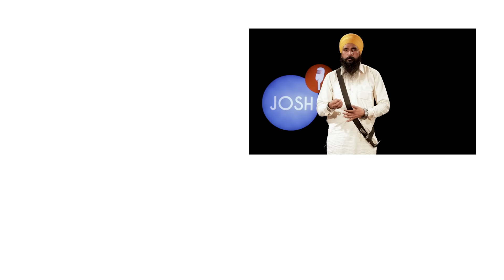ਸ਼ਾਇਦ ਹੀ ਬਚੇ, ਮੌਤ ਵੀ ਹੋ ਸਕਦੀ, ਖਰਾਬ ਦਿਮਾਗੀ ਸੰਤੁਲਨ | Jagroop Singh | Josh Talks Punjabi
Jagroop Singh ਦੀ drug addiction ਜਾਂ ਨਸ਼ਾਖੋਰੀ ਦੀ ਕਹਾਣੀ ਇਸ ਗੱਲ ਦਾ ਇਕ ਹੋਰ ਉਦਾਹਰਨ ਹੈ ਕਿ ਕਿਵੇਂ ਪੰਜਾਬ ਦੇ ਨੌਜਵਾਨਾਂ ਨੂੰ ਆਪਣਾ future ਗੁਆਉਣਾ ਪੈ ਰਿਹਾ ਹੈ ਅਤੇ Udta Punjab ਦੇ ਨਾਂਅ ਦਾ ਅਸਲੀ ਕਾਰਨ ਇਸ ਨੂੰ ਭੁਗਤਣਾ ਪੈ ਰਿਹਾ ਹੈ | ਇਨ੍ਹਾਂ ਦਾ ਮੰਨਣਾ ਹੈ ਕਿ ਇੱਕ drug addict ਇੱਕ ਗੁਆਚੀ ਹੋਈ ਰੂਹ ਹੈ ਜਿਸ ਨੂੰ ਸਿਰਫ ਉਸਦੇ ਆਪਣੇ ਦੋਸਤਾਂ ਅਤੇ ਪਰਿਵਾਰ ਦੁਆਰਾ ਸੇਧ ਦਿੱਤੀ ਜਾ ਸਕਦੀ ਹੈ | ਉਹ ਕਹਿੰਦੇ ਹਨ ਕਿ ਨਸ਼ੇ ਵਿਚ ਉਹ ਭੁੱਲ ਚੁਕੇ ਸਨ ਕਿ ਉਨ੍ਹਾਂ ਦਾ ਕੋਈ ਪਰਿਵਾਰ ਵੀ ਹੈ । ਉਸ ਲੱਤ ਵਿਚ ਉਨ੍ਹਾਂ ਨੇ ਆਪਣੇ ਪੂਰੇ ਪਰਿਵਾਰ ਨੂੰ ਤਬਾਹ ਕਰ ਦਿੱਤਾ । ਇਸ ਲਈ ਜੇ ਤੁਸੀਂ ਕੋਈ ਅਜਿਹੈ ਵਿਅਕਤੀ ਨੂੰ ਜਾਣਦੇ ਹੋ ਤਾਂ ਉਹਨਾਂ ਨੂੰ war on drugs ਜਿੱਤਣ ਵਿਚ ਮਦਦ ਕਰੋ |

Jagroop Singh ਚਾਹੁੰਦਾ ਹੈ ਕਿ ਉਸਦੀ ਨਸ਼ੇ ਦੀ ਕਹਾਣੀ ਦੂਸਰਿਆਂ ਲਈ motivation ਜਾਂ ਪ੍ਰੇਰਨਾ ਦੇ ਤੌਰ ਤੇ ਕੰਮ ਕਰੇ, ਜਿਸ ਨਾਲ ਉਨ੍ਹਾਂ ਦੀ ਨਸ਼ੇ 'ਤੇ ਕਾਬੂ ਪਾਉਣ ਵਿਚ ਮਦਦ ਕੀਤੀ ਜਾਵੇ | ਪੰਜਾਬ ਨੂੰ ਫਿਰ ਤੋਂ ਵਧੀਆ ਤੇ ਨਸ਼ਾ ਮੁਕਤ ਬਣਾਉਣ ਵਿਚ ਮਦਦ ਕਰੋ!

Is your teen suffering from drug or alcohol addiction? Is It Simple To Overcome Drug Addiction?

The northern Indian state of Punjab has witnessed a sharp increase in the number of drug-related cases. More teens than ever are getting high on prescription painkillers and ADHD drugs. Some evidence suggests that there is a high use of illicit drugs and reported numbers to point to over 3 million drug addicts in India. Jagroop's drug addiction story is just another example of how the youth of Punjab is losing track and the real reason for the naming of Udta Punjab to it.
But today he is living a normal life, leaving all the pain behind. Watch Jagroop Singh's motivational Josh Talk to know how we can overcome drug addiction too.

Josh Talks passionately believes that a well-told story has the power to reshape attitudes, lives, and ultimately, the world. With this regional Josh Talks Punjabi channel, Josh Talks has situated one more path for reaching out Punjabi viewers in Punjab region. Josh Talks is crucially building the methods to provide motivational speeches in the form of motivational videos in Punjabi. Josh Talks Punjabi has this vision of representing Punjab culture through the inspirational and motivational channel in Punjab, bringing along all the motivational speakers of Punjab from all over the world. In Punjab, there are already so many people doing extraordinary work of which you might not even have any clue. But with Josh Talks Punjabi’s best motivational video, which is inspirational, motivational will surely inspire you to never give up. The saying of never give up is fully ingested into our motivational speeches. Our each Motivational Speaker along with Josh Talks gives such motivational and Punjabi inspirational speeches which comprise of so many things like life lessons, tips, Punjabi quotes, Punjabi Motivation, also motivation in Punjabi, all these aspects in every story you’ll find here only on our Josh Talks Punjabi channel.

We are on a mission to find and showcase the best motivational stories from across India through documented videos and live events held all over the Punjab region and in our country. What started as a simple conference is now a fast-growing media platform that covers the most innovative rags to riches success stories with the motivational speakers from every conceivable background, including entrepreneurship, women’s rights, public policy, sports, entertainment, and social initiatives.

ਜੋਸ਼ ਟਾਕਸ ਭਾਰਤ ਦੀਆਂ ਸਭ ਤੋਂ ਪ੍ਰੇਰਨਾਦਾਇਕ ਕਹਾਣੀਆਂ ਏਕਾਗਰਿਤ ਕਰਦਾ ਹੈ ਅਤੇ ਉਨ੍ਹਾਂ ਨੂੰ ਤੁਹਾਡੇ ਤਕ ਪਹੁੰਚਾਉਣ ਲਈ ਇੱਕ ਪਲੇਟਫ਼ਾਰਮ ਪ੍ਰਦਾਨ ਕਰਦਾ ਹੈ| ਭਾਰਤ ਦੇ ਵੱਖ-ਵੱਖ ਖੇਤਰਾਂ ਦੇ ਲੋਕਾਂ ਨੂੰ ਆਪਣੀਆਂ ਕਹਾਣੀਆਂ ਸਾਂਝੀਆਂ ਕਰਨ ਲਈ ਸੱਦਾ ਦਿੱਤਾ ਜਾਂਦਾ ਹੈ ਤਾਕਿ ਉਹ ਆਪਣੀ ਚੁਨੌਤੀਆਂ ਭਰੀ ਜ਼ਿੰਦਗੀ ਅਤੇ ਸਫਲਤਾਵਾਂ ਦੇ ਸਫ਼ਰ ਨੂੰ ਆਮ ਜਨਤਾ ਨਾਲ ਸਾਂਝਾ ਕਰਨ ਤੇ ਨਾਲ ਹੀ ਲੋਕਾਂ ਨੂੰ ਉਜਾਗਰ ਅਤੇ ਪ੍ਰੇਰਿਤ ਕਰਨ|